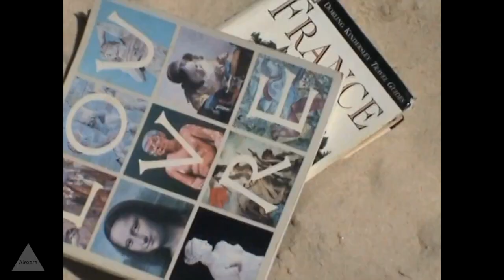Cyberpunk Swimwear Modeling | Dark Techno Atmosphere with TENEBRAX | Bikinis Modeling-Alexara